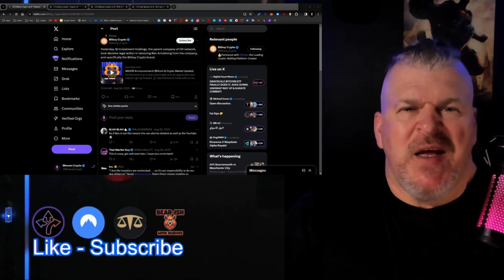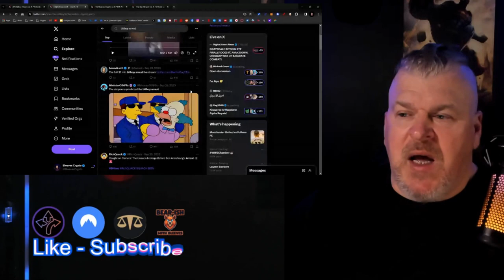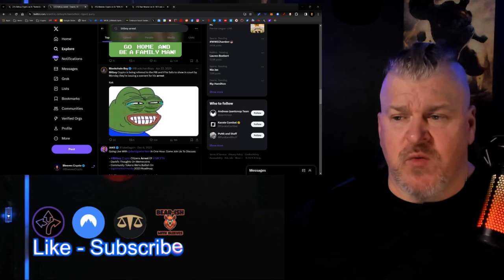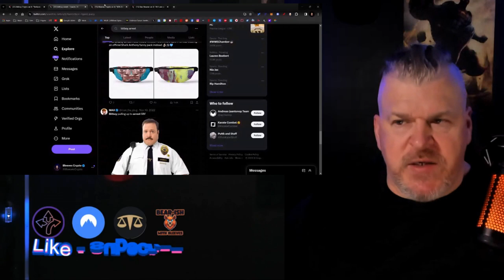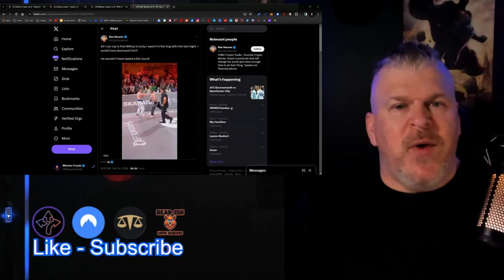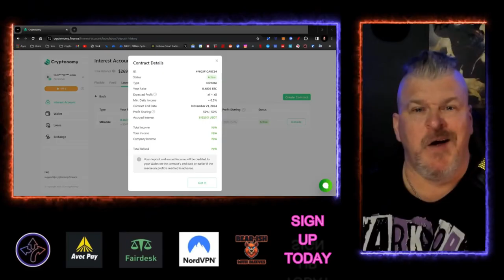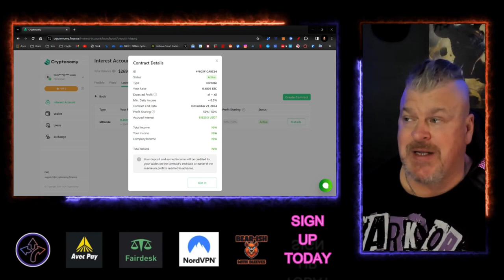BEN ARMSTRONG WINS IN KARATE COMBAT DEBUT! LETS UPDATE THE STORY SO FAR! BEN COIN!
CRYPTO WALLETS
🪙 ERC-20 Wallet: 0xD507c4eEf733dfC3AB7A145b0367a867a6C45e0C
🪙 BTC Wallet: bc1qsu5c76jkw08a0eqkfkzgcfya99vle3kxe93a3u
🪙 Solana Wallet: FKQssfYgC2qrENwG2cyJyqH7hEYxFWH149zFrGx5Tuj8
🪙 Terra Luna Wallet: terra1ecl4l7yp5cqzgl0hdrlxp8lwjrr6epdv43scsc